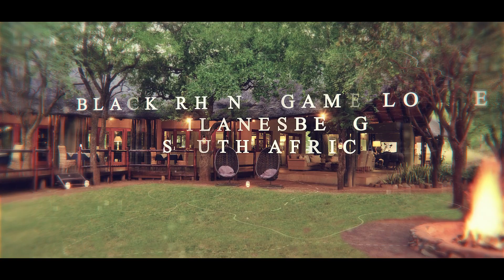Tony Trischka Banjo Safari 2019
MSWIA music safaris presents Banjo great - Tony Trischka
 In February 2019, Tony Trischka took 8 banjo-players to South Africa for an epic adventure and an educational and musical experience of a lifetime!